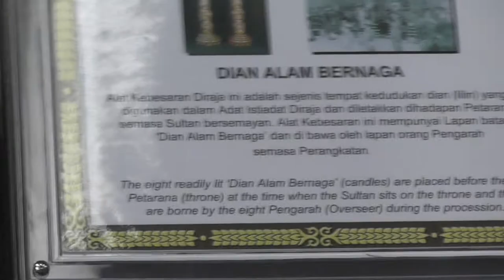The Royal Regalia Museum Brunei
I visited the Royal Regalia Museum in Brunei; it contains many items dedicated to the Sultan of Brunei and historical artifacts.

Pride of place here goes to the Coronation Carriage which was used during the Sultans Coronation in 1968.

Filmed on 3rd April 2012.